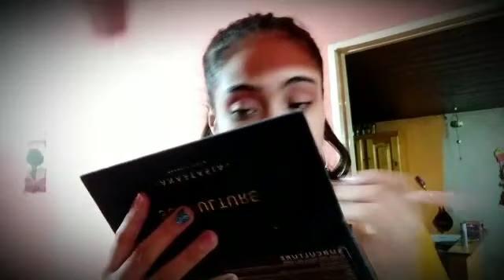ASMR PARA LA TRISTEZA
☆Usa auriculares
☆ponte en un lugar comodo
☆escucha en un lugar silencioso

PREGUNTAS FRECUENTES
•edito:filmora pc
•pais:Argentina
•edad:soy del 2005